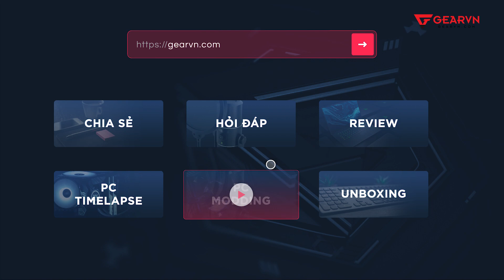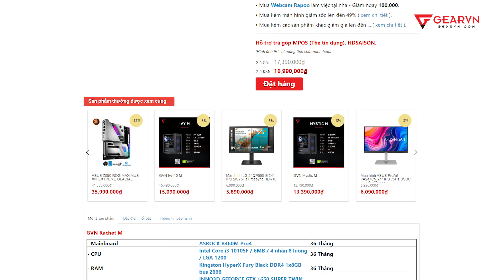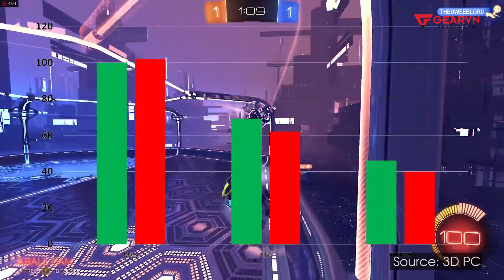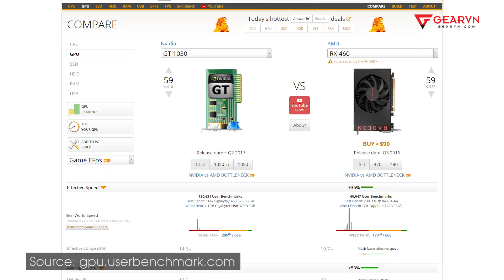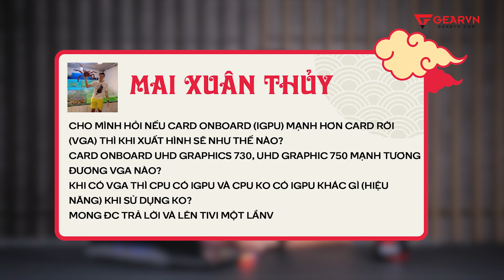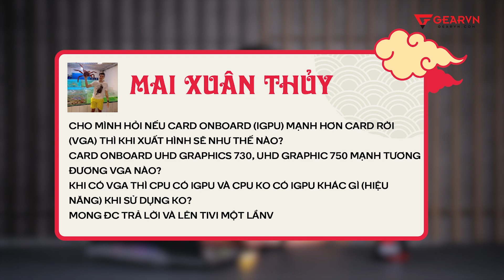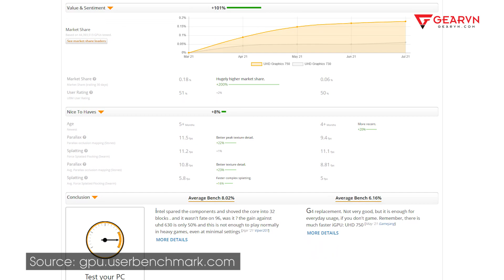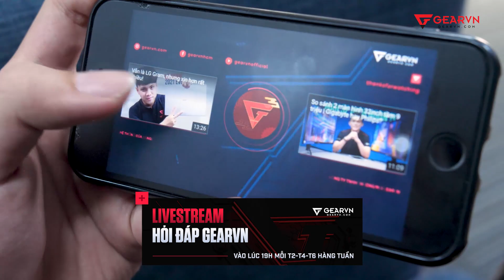Hỏi đáp 29 SS2: Dựng card lên có làm giảm hiệu năng? Mua PC không VGA chơi game ổn không?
👉 Giúp tụi mình điền form, để tụi mình phục vụ video cho bạn được tốt hơn nha

Cùng GEARVN giải đáp những câu hỏi thắc mắc trong tuần này với những câu hỏi như sau:
Nếu có vấn đề cần tư vấn, anh em comment câu hỏi ở dưới nha!

0:00 INTRO Video nè!
0:26 Màn hình nào bảo vệ mắt tốt?
01:50 GTX 1650S đã bị khai tử chưa?
02:36 Dựng đứng GPU có giảm hiệu năng?
03:22 Mua PC không GPU (Homework i7) chơi game ổn không?
04:18 GT1030 và RX460 thì cái nào mạnh hơn?
05:10 Nên dùng GPU đời mới và CPU đời cũ không?
05:58 Hậu tố sau tên của Main ý nghĩa là gì?
06:38 Nếu iGPU mạnh hơn hẳn GPU rời thì sao?
PC có iGPU và không có iGPU thì hiệu năng khác nhau nhiều không?

😍 Địa Chỉ:
Showroom HCM 1: 78-80-82 HOÀNG HOA THÁM, Q.TÂN BÌNH
Showroom HCM 2: 189 CỐNG QUỲNH, P. NGUYỄN CƯ TRINH, QUẬN 1
Showroom HN: 37 NGÕ 121 THÁI HÀ, Q.ĐỐNG ĐA

Nhận tư vấn MIỄN PHÍ